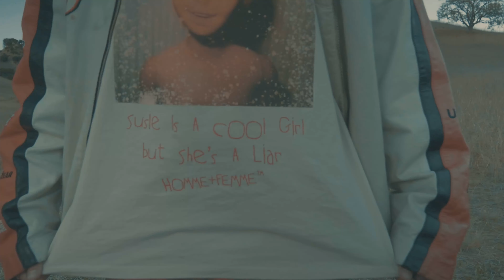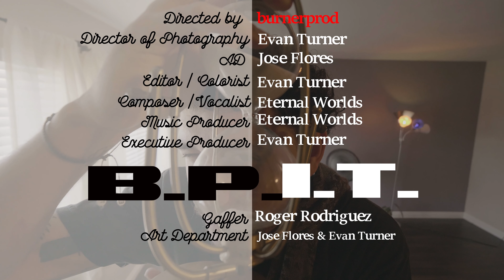Eternal Worlds - MIRROR LAKES (Dir @BurnerProd ) (Official Music Video)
"Mirror Lakes", A single from Eternal World's debuting on his Winter album " Fragments Of a Supernova
Listen to Eternal Worlds on Spotify:

EP: B.P.I.T.